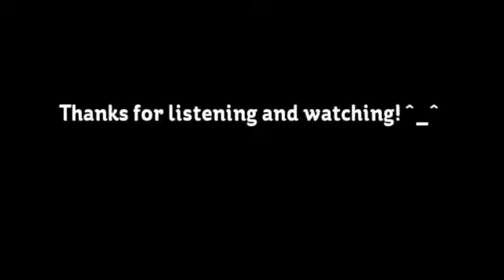KD Narrates: Yato's Story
Fast, affordable, and reliable wish granting god name Yato who used to be a god of calamity but not anymore. He's got a sword of a young teen boy--A regalia name Yukine--and a human girl with an out of body problem by the name of Hiyori Iki. Want to know about the funny, dark, and kind but arrogant fellow Yato? Don't get offended Yato, it's the truth! Please enjoy! Thank you!